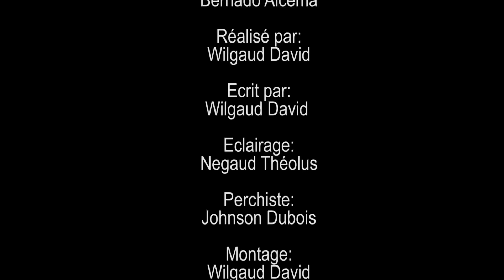LA VEUVE ET LES DEUX ORPHELINES PART 151 FEYTON WILMIX PROD 2023